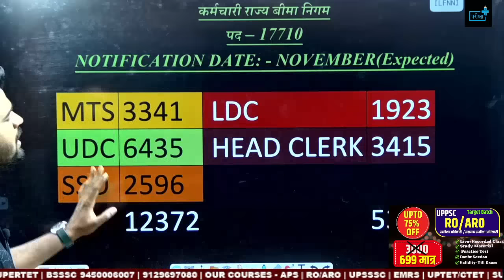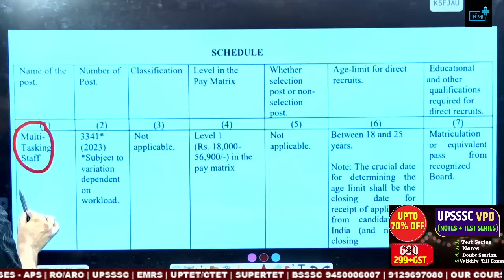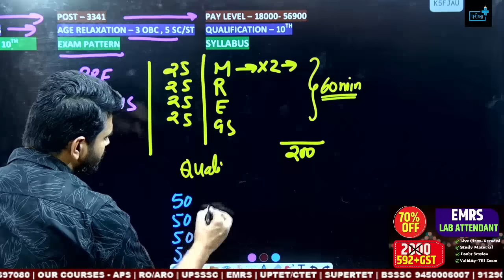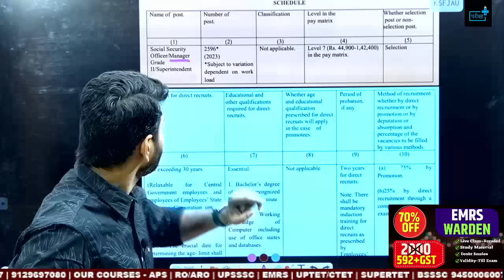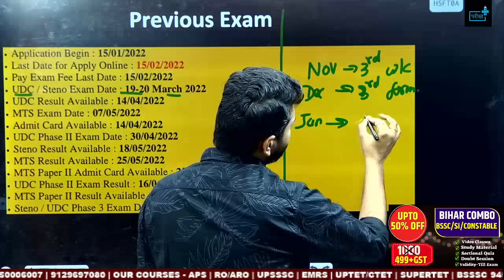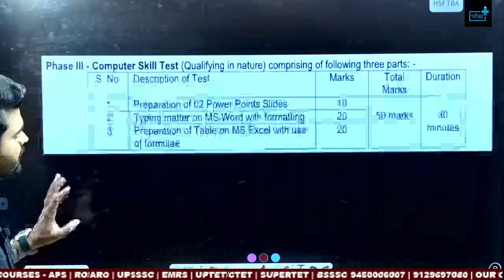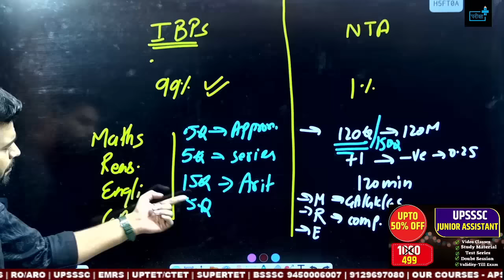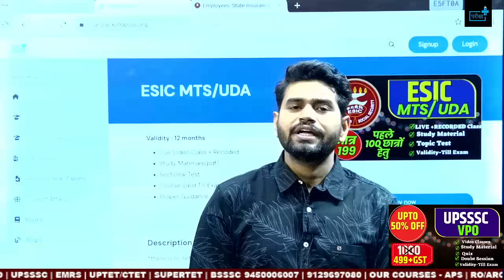ESIC 17710 Post, ESIC Recruitment 2023, ESIC Notification, Eligibility, AGE, EXAM DATE, ESIC CUTOFF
EMRS के बाद ESIC 17710 पद,  ESIC RECRUTMENT 2023, ESIC NOTIFICATION, ELIGIBILITY, AGE, EXAM DATE
EMPLOYEE_STATE_INSURANCE-CORPORATION
पहले 100 स्टूडेंट्स के लिए बैच 199 रखा गया है जिसके बाद प्राइस 699 हो जायेगा
कोर्स से जुड़ें अभी